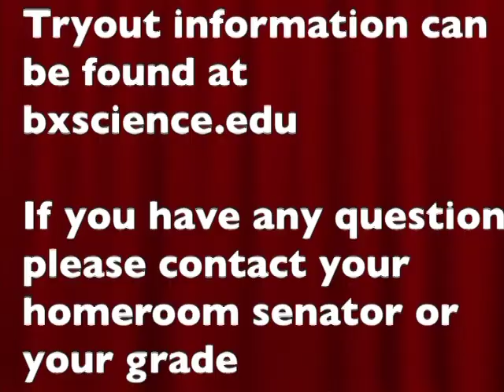Wolverine TV Season 3 Episode 6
Make sure to like our Facebook page.!

Wolverine TV is a Bronx Science based Student-Produced TV show to inform students on school news, and events.